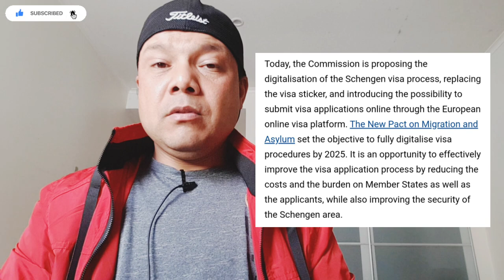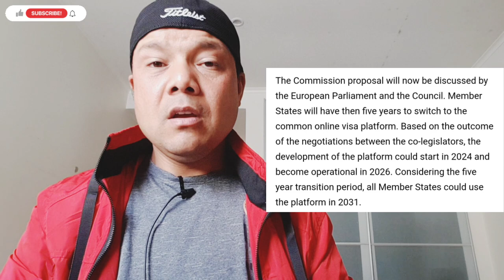Portugal मा मानव तस्करी फेरी बढ्यो SEF(Police) द्वारा फेरी Investigation जारी । Portugal Updates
Hi Everyone

नमस्कार हजुरहरुलाई

मैले मेरो यो च्यानल द्वारा हजुरहरुलाई नयाँ ठाऊ/युरोप/ सेन्जेन देशहरु बारेमा/गित सँगित/ साथै नयाँ नयाँ ठाऊको बारेमा जानकारी दिने कोसिस गरेको छु।मेरो यो सानो प्रयास हो।यसमा भएको कमी कमजोरीलाई हजुरहरुले अौलाएर कसरी सुधार्न सकिन्छ कमेन्ट गरिदिनु होला।🙏🇳🇵

Today in this video I'm going to share you some information about Europe Union Visa Digitalisation System in upcoming 2025 and SEF news of Portugal... along you will get new information about New Place/Location and New Rules of Portugal and also why social number are not issuing by Portugal you will get  info in this my channel.Please watch this video from start to end...Here we goooooooooo...✌️

For Portugal Student Visa You Must Have:-
Valid passport/travel documents
Letter of acceptance from university
Proof of tution fee paid
Two passport size photos recently
Portugal Student Visa application form
Proof of accomodation in Portugal
Certificate of criminal report
Proof of schengen health insurance
Ielts point (depend on university requirements)

Portugal Ministry of Foreign Affairs

What is a Schengen Visa?

A Schengen visa is a short-stay visa that allows a person to travel to any members of the Schengen Area, per stays up to 90 days for tourism,visit or business purposes.

The Schengen visa is the most common visa for Europe. It enables its holder to enter, freely travel within, and leave the Schengen zone from any of the Schengen member countries. There are no border controls within the Schengen Zone.

For Malta /Poland /Cyprus/ Romania Apply
Visit this office:- Kii Manpower - Ktm
For more info about this office pls search in Google "Kii Manpower (Kathmandu International Incorporate)

For SPH Email for Malta

If u have any question regarding this video or about EU/Schengen countries then don't feel hesitage to give me comments.📝

Again Thanks All For Your Love And Supports.

Here we goooooooooooooo🌏️🙏